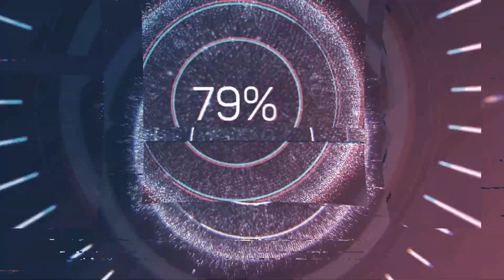Tokio Haqqında 15 Maraqli Fakt - Maraqli Melumatlar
interesting information
interesting facts
bilmediyimiz maraqli melumatlar
bilmediyimiz maraqli faktlar
maraqli melumatlar 2020
maraqli faktlar 2020
gizli faktlar
dehsetli faktlar
faktlar
melumatlar
maraqli videolar
maraqli faktlar
maraqli melumatlar
en maraqli faktlar
en maraqli melumatlar
ən maraqli faktlar
maraqli videolar
maraqli hadiseler
maraqli
maraqlitv
demesem olmaz
enteresan bilgiler
ilginc bilgiler
xeber time
pervin quliyev
tokyo hakkinda
tokio haqqinda melumat
tokyo
tokio
tokio haqqinda